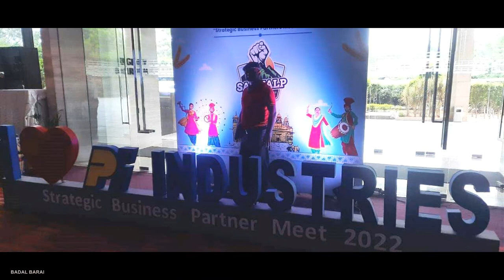Sand Art Live , Product Launching of PI Industries at Chandigar by Sand Artist Badal Barai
4th of July, 2022 at Hyatt Regency, Chandigar, Punjab . The live Sand Animation was there for Product Launcing and Award Ceremony of PI Industry Ltd. , a famous brand in Pesticide Industry. The Product was DISTRUPTOR, which controls BPH in Paddy field.